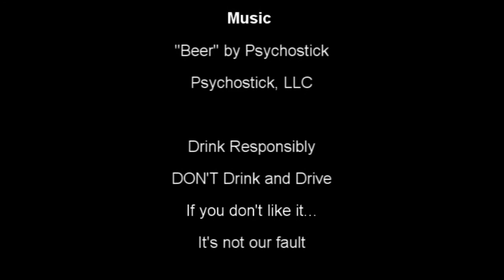Beer Review - Sprecher Bavarian Black - Liquid Measures